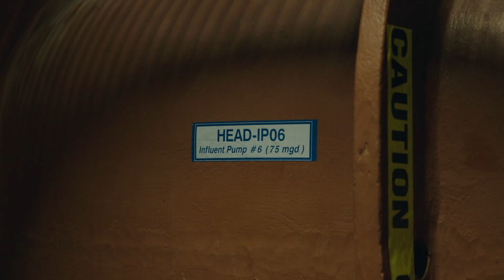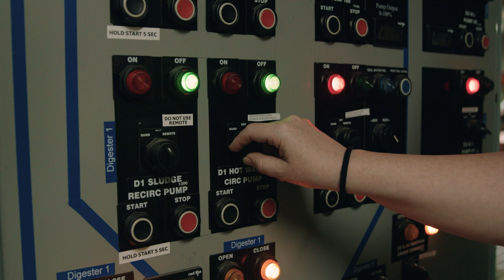Employee Spotlight | Charissa Rogers, Wastewater Operator II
What's it like to be a Wastewater Operator II for Environmental Services? Find out from Charissa Rogers as they share their story and experiences.

The City of Portland Bureau of Environmental Services - your sewer and stormwater utility - provides Portland residents with programs to protect water quality and public health, including wastewater collection and treatment, sewer construction and maintenance, stormwater management, and stream and watershed restoration. Follow on Twitter - @BESPortland. On the web